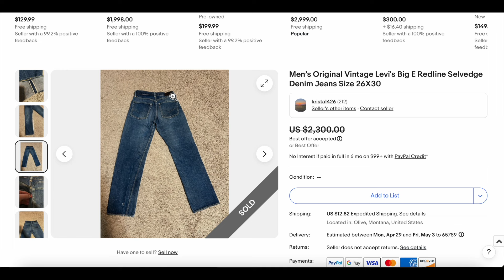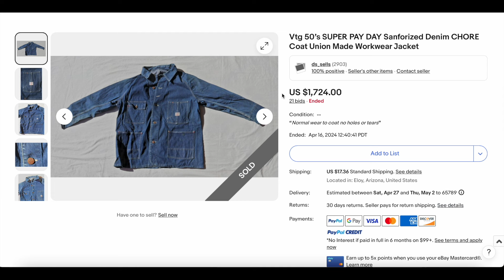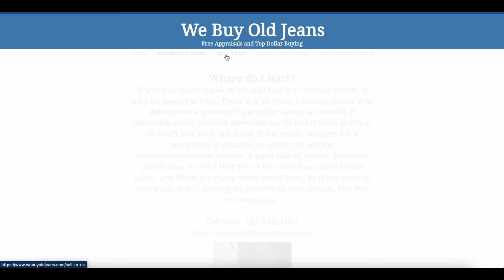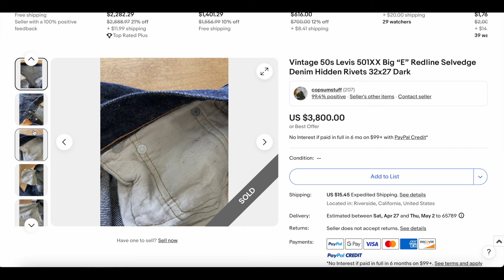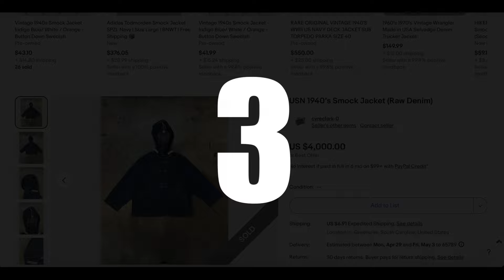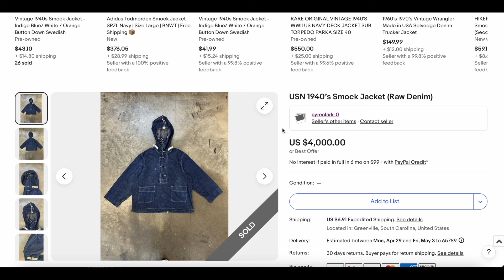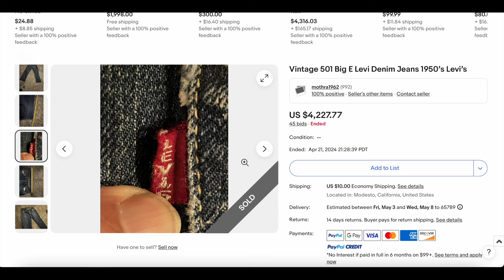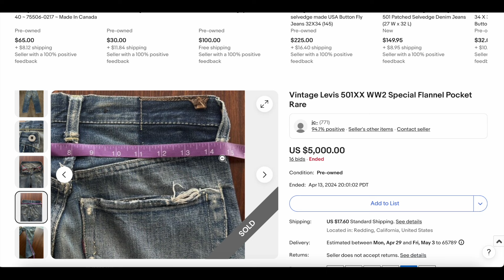Move Over JNCO The KING Is Back! Heat Check: Highest Selling Vintage Denim On Ebay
👇 Check out the links below for The Gear We Use 👇
Youtube Gear
🎥 Main Camera( Black Magic )
🎥 Secondary Camera (Gh5)
🎙️ Audio Recorder
💻 Editing Laptop
🎙️ Shotgun Mic
📷 Gopro 8
eBay Business
🌟 Rollo Thermal Printer
🌟 Thermal Paper
🌟 Paper Tray
🌟 Ebay Laptop